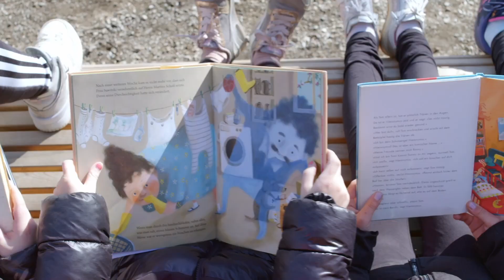Gemeinsam für unsere Zukunft: Umwelt.Klima.Garten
Wettbewerb "Gemeinsam für unsere Zukunft": Umwelt.Klima.Garten.
Das Projekt wurde von der Stadtgemeinde Bruneck eingereicht. Es handelt sich dabei um einen Garten in St. Georgen, dessen Konzeption unter Einbindung von Kindern und Jugendlichen erarbeitet wurde. Der Aufbau des Gartens ist innovativ, weil es durch seinen Bodenaufbau die Erfordernisse des Klimawandels berücksichtigt; trotz seiner Biodiversität bedarf der Garten nur einer geringen Pflege. Dank seiner Lage an einem Außenbezirk von Bruneck wird die Verbindung von dem ländlichem mit dem urbanen Raum gefördert.